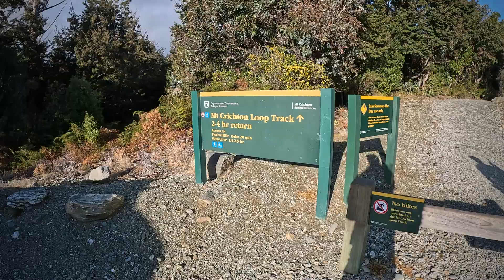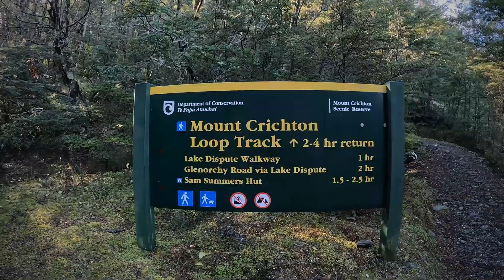Mt Crichton Walk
Sunday sunny day after snowing in Queenstown area. Walk on Mt. Crichton loop, side trip through forest above tree line and exploring remnaints of gold mining history.